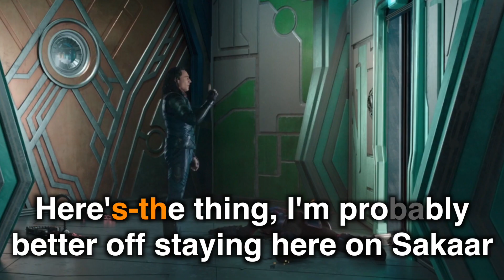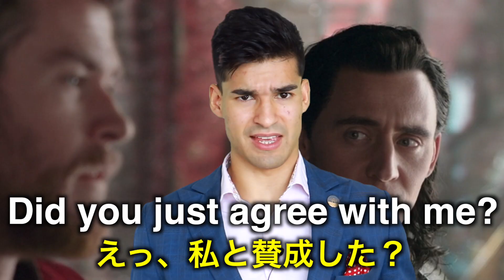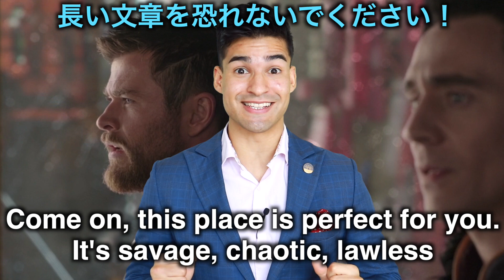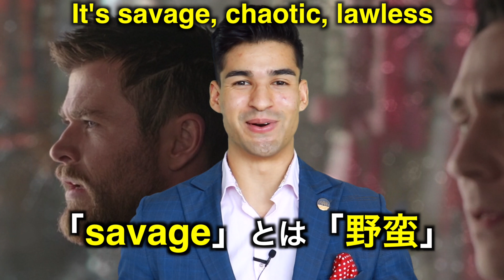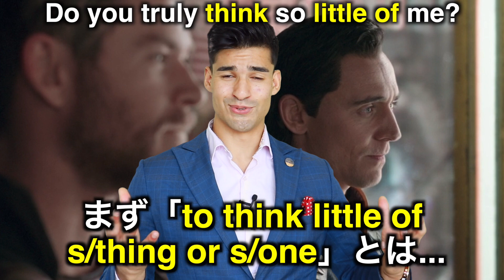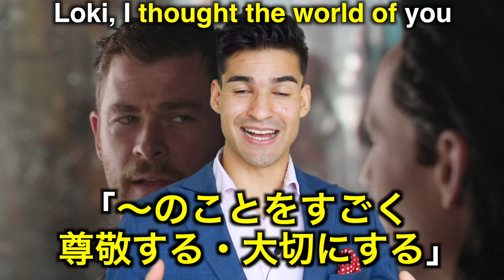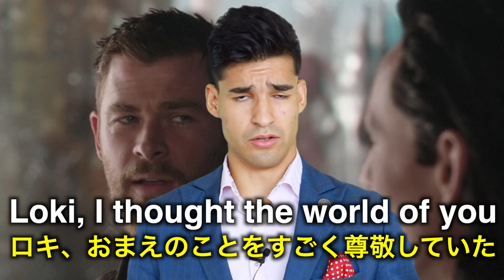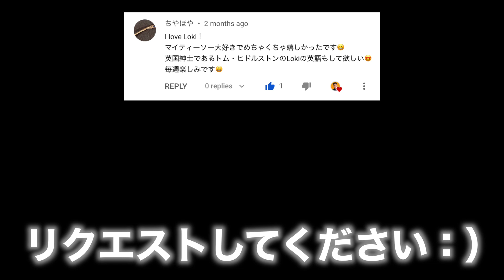ネイティブ英会話聞き取れるかな？マイティ・ソー バトルロイヤル映画で英語を学ぼう『Thor: Ragnarok・リスニング』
英語の勉強は楽しくなれますよ！
Thor: Ragnarok という大人気な映画で色んな英語のフレーズ、スラング、文法、イディオムを学びましょう！

僕はマーベルが大好きですので、この動画を作るのは超楽しかったです！

What's something or who's someone that you think the world of?
皆さんは何を大切にしていますか？または、誰をすごく尊敬しますか？
下のコメント欄で教えてください！

それと、まだやってない人だったら。。。本当に助かりますので : )

見てくれて、本当に本当にありがとうございました！！！！
じゃあ、ありがとう！また今度　 : )

0:00 INTRO
0:19 字幕なしで
0:40 字幕あり
1:10 シーンの説明
1:22 "Here’s the thing, I'm probably..."
3:55 "That’s exactly what I..."
5:15 "Did you just..."
6:12 "Come on, this place is..."
8:46 "Do you truly think..."
10:07 "Loki, I thought the..."
12:11 TEST
12:45 OUTRO